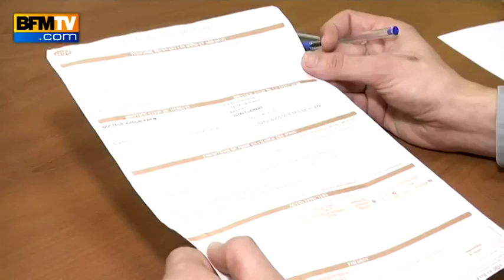Grève des médecins: certains syndicats menacent de boycotter la carte vitale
Les généralistes et spécialistes protestent contre la généralisation du tiers payant en 2017. Certains syndicats menacent même de ne plus prendre la carte vitale pour faire pression sur le gouvernement. Refuser la carte vitale entrainerait la saturation des services de l'Assurance maladie avec le retour des feuilles de soins. D'autres médecins préfèreraient une télétransmission ralentie des feuilles de soins, avec un envoi par mois contre trois par semaine actuellement.